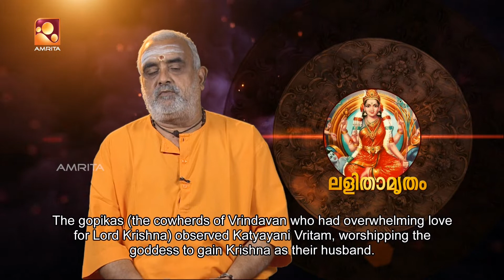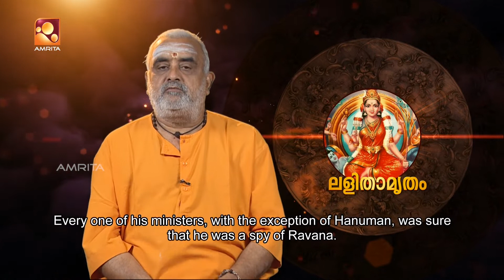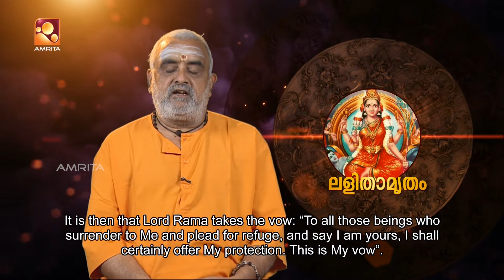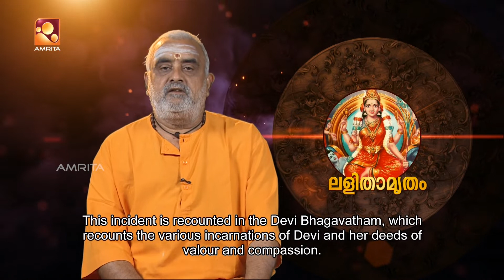Sandhyadeepam | സന്ധ്യാദീപം | Episode 712| Amrita TV